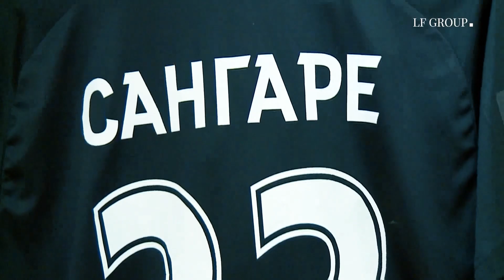Родина — КАМАЗ | Анонс матча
Приходи поддержать команду!